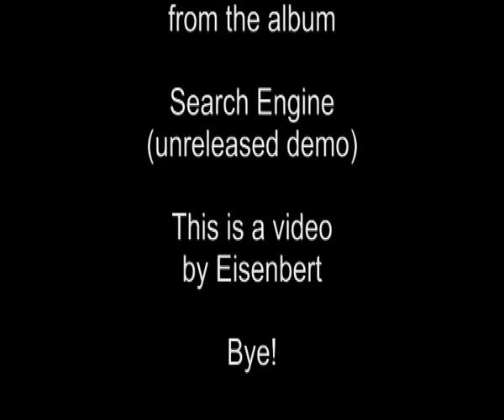Cubanate - Superstructure (unreleased demo)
From "Cubanate - Search Engine" [unreleased demo, 2001]... one of the best industrial-electro-bands ever. Rare track.

Eisenbert